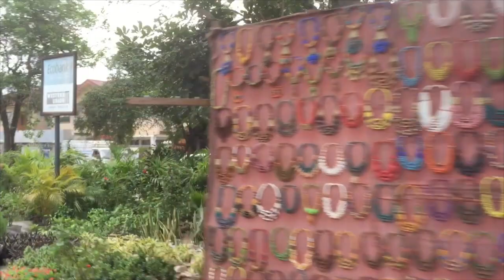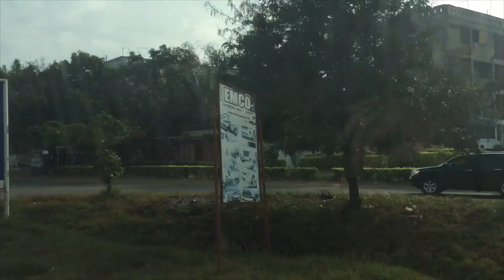Ghana Vlog 1 - Exploring Accra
Impressions of our first month in Ghana